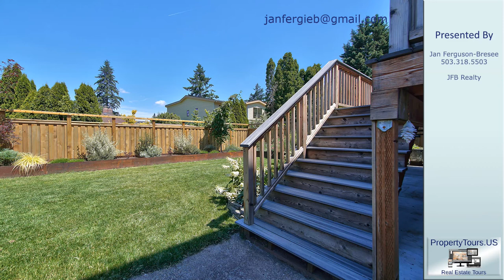Jan Ferguson-Bresee's listing at 4803 SE Franklin St, Portland, OR